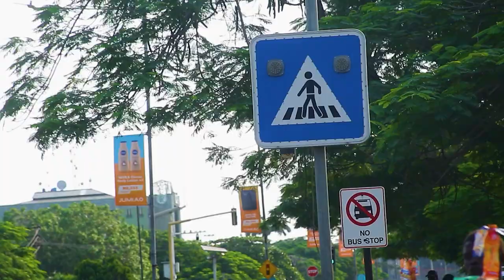Kini Erongba Lori Ilumooka Ti O N Se Ikede Fun Oloselu Ti Won Nife Si | Vox Pop